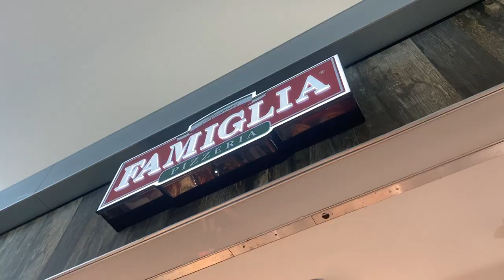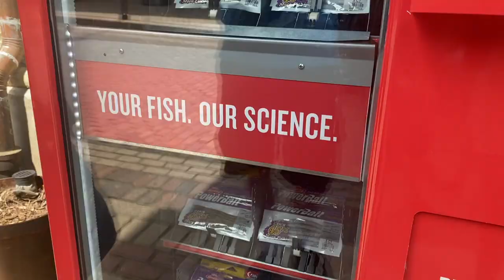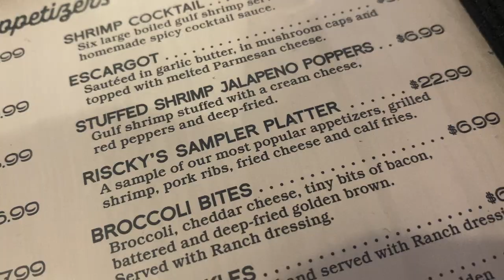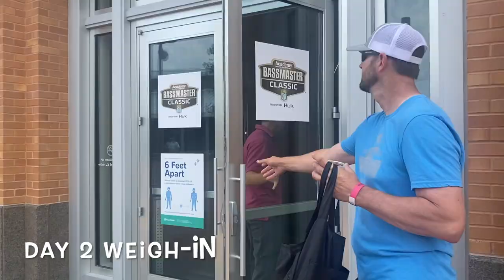STACY'S 2021 BASSMASTER CLASSIC HIGHLIGHTS - 3 Days in Fort Worth, Texas + BONUS Freebie Haul!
If you’ve ever thought about attending the Bassmaster Classic, JUST DO IT!  You never know who you’ll bump into, and you’ll go home with a boatload of souvenirs.  Watch this video and enjoy one fan’s take on this year’s Super Bowl of Fishing in Fort Worth, Texas.

*** DISCOUNT TACKLE ***

SAME DAY SHIPPING if you order by 2pm PT (Mon-Fri)
EASY RETURNS

ONE YEAR DIGITAL EDITION (4 ISSUES) – ONLY $8.99 (REG. PRICE $14.95)!